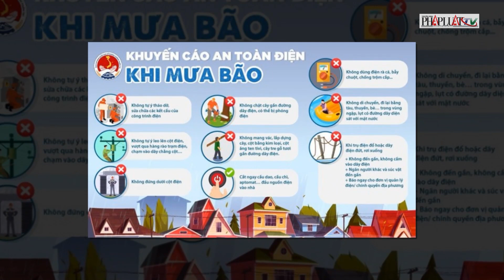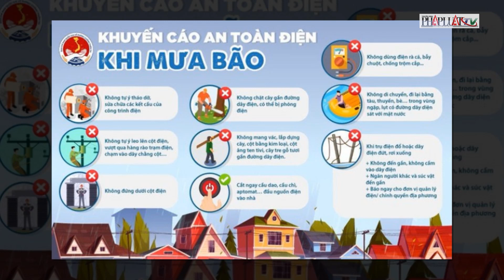Bão số 1 gây mưa lớn, sử dụng điện thế nào cho an toàn? | PLO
PLO | Bão số 1 đang tác động lớn tới khu vực Bắc Bộ, các sự cố về điện, tai nạn điện có thể xảy ra, tiềm ẩn nguy cơ mất an toàn, nguy hiểm đến tính mạng và tài sản của người dân. Vì vậy, khi có bão, mưa to, gió lớn, ngập úng, mỗi người cần lưu ý cách sử dụng điện an toàn để tránh các sự cố đáng tiếc có thể xảy ra.